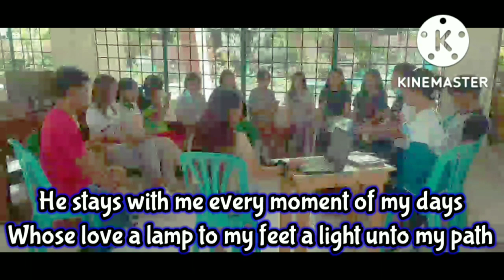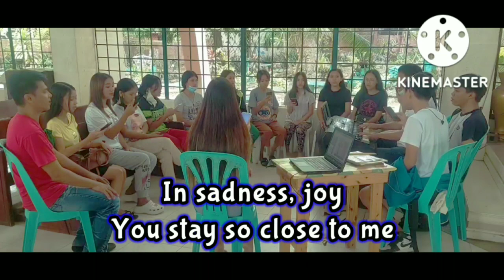JESUS MY FRIEND - GLORIOUS CHOIR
Jesus My Friend

-my very own Glorious choir cover the communion song of Fr. Nielo Cantilado, SVD "Jesus My Friend." Accompanied by yours truly, Archie Sumaljag. 😇🎶